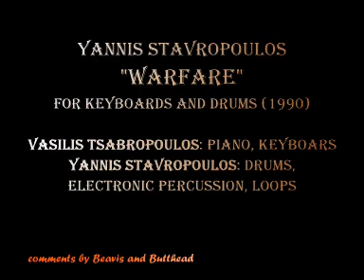*Yannis Stavropoulos/War for drums&keys(1991)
Vassilis Tsabropoulos: MIDI piano, keys
Yannis Stavropoulos: Drums, Octapad
Dimitri Bellos: Loops, Effects.

December 1991...That's definitely the weirdest piece I've ever written. It has a high level of difficulty as it is very asymmetrical and unpredictable in order to convey the uncertain and full of nasty surprises battle environment.
It was the first time I worked with master pianist V.Tsabropoulos me being 28 and freshly out of the FFL and him at 23 freshly out of Julliard. I was absolutely flabbergasted by his performance.
Kudos to my good friend D. Bellos for the unique ambience!

intro  0:01
part1 0:36
part2 6:00
part3 11:06
part4 13:48